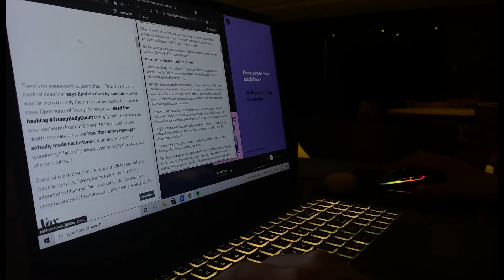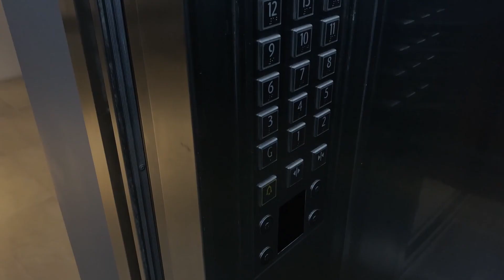Design Proposition Snippet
Taken by the idea “Panopticon” ideology , showed in a way where main character feels like someone is watching her maybe only confined by her own thoughts.

Do keep your volume on

Side note : Ending will be different